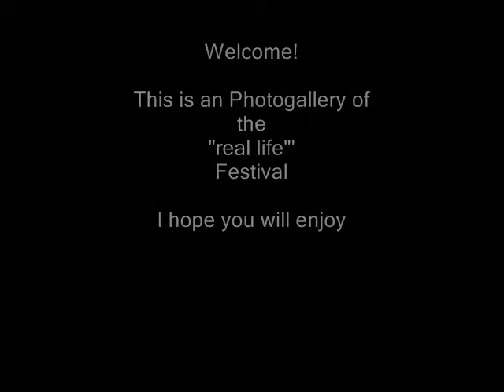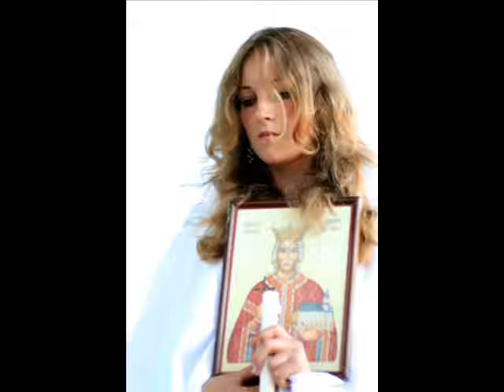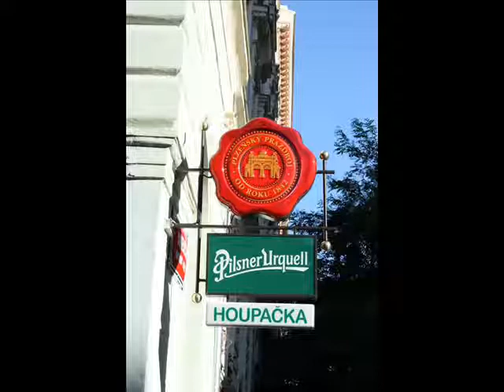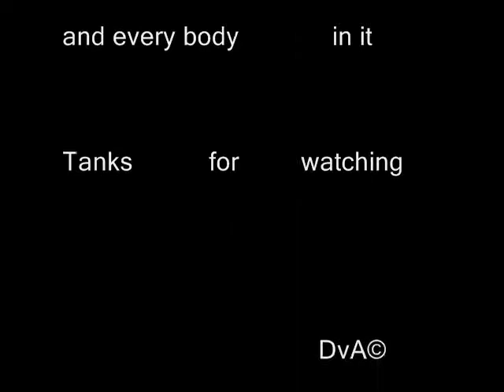ymca 2008 "Real Life"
Real Life festival ymca prague 2008

Make shure you will be there in 2013!
"Love to Life"